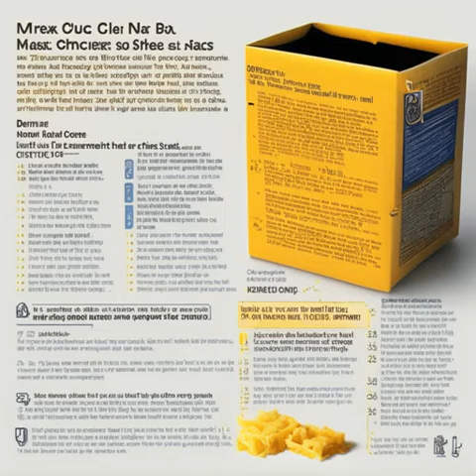MAC ATACK - AI Generated 1980's Mac and Cheese commercial *TRYPOPHOBIA WARNING*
**Trypophobia Warning**

The script is an AI-Human collaboration between ChatGPT and Taco Tornado.
The music was generated by Soundful.
The video clips were generated by Gencraft.
The voiceover was generated by AWS Polly.

Taco Tornado proudly presents "Mac Attack," a hilarious and delectable feast of an AI-Human collaboration that will tantalize your taste buds and tickle your funny bone!

🎤 The flavorful beats of Soundful's AI-generated music set the perfect ambiance for your virtual dining experience, as Gencraft's AI-crafted video clips bring the savory magic to life on the screen. And who could forget the delightful narration? AWS Polly's voiceover technology adds a touch of charm and professionalism to this culinary adventure.

This AI-Human fusion takes fast food storytelling to a whole new level, ensuring a delightful experience for foodies and tech enthusiasts alike. "Mac Attack" serves up the perfect blend of AI creativity and Taco Tornado's signature style, so gather your appetite and adventure!

Don't miss out on this delectable AI-generated masterpiece that celebrates the love for food and the magic of technology in one delicious package.

This video was inspired by Taco Tornado, which was inspired by Pepperoni Hug Spot.